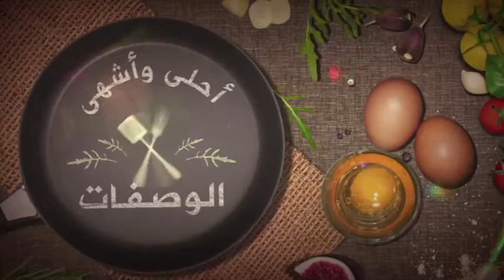فطائر التونة الجديدة... بدون فرن وبدون تخمير😍 لذيذة وسريعة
نريد أكبر عدد ممكن من الاعجابات.👍
تابعوا صفحتنا على الفايس بوك
goo.gl/cBYSDv

شكراً لوفائكم